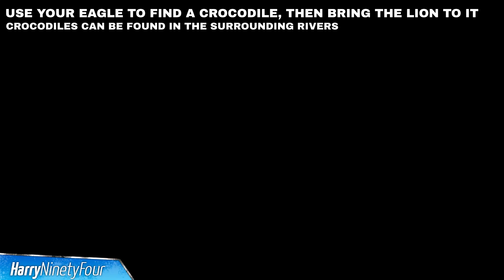Assassin's Creed Origins (AC Origins) - Set-up Date Trophy / Achievement Guide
For the Set-up Date trophy. you need to bring a tamed lion to a crocodile. You can do this in the Sap-Meh Nome area of the map as there are lions about a crocodiles in the water.

You need to buy two skills before you can do this, "Sleep Darts" and  "Animal Taming". Once you have both, find a Lion. You need to make sure it's below your level else you can't put it to sleep! Put it to sleep with a dart and then tame it by going up to it.

Now use your eagle to find any crocodiles. There are mainly hippos in the water so make sure you look carefully to see it's a corocodile before going off to it. Once you find one, simply bring the lion to it and the trophy will unlock. The lion will always follow you.

Did this video help you? Please consider supporting the channel